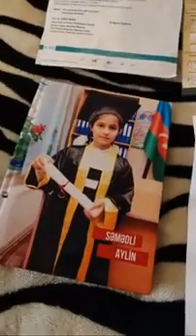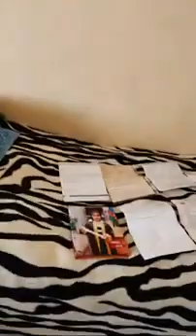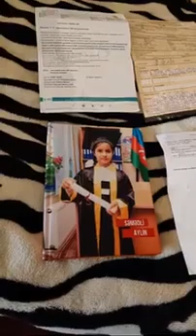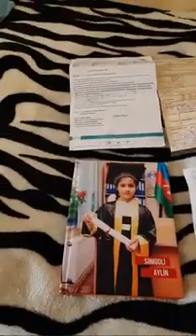Hacıqabul rayonu.Ata Səmıdov Vüqar evladı üçün kömək istəyir.